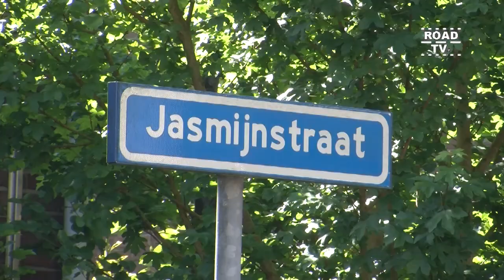Brand in vuilniswagen De Bilt 8-05-2020 ©Roadtv.nl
This video is about Brand in vuilniswagen 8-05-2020